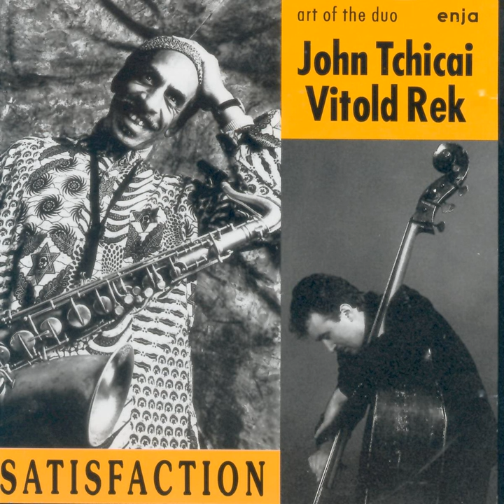My Harp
My Harp · John Tchicai

Satisfaction

Composer: Vitold Rek
Music Publisher: TUTU